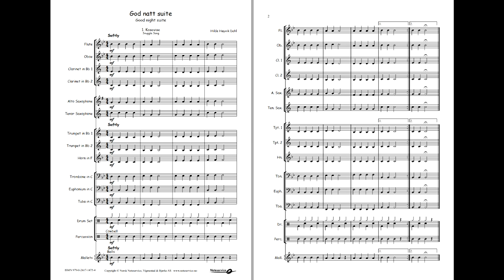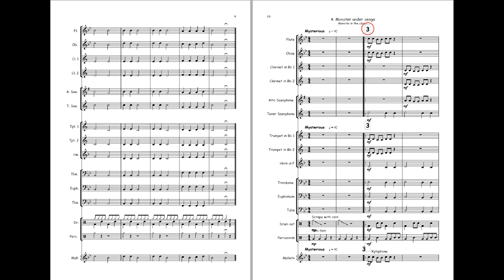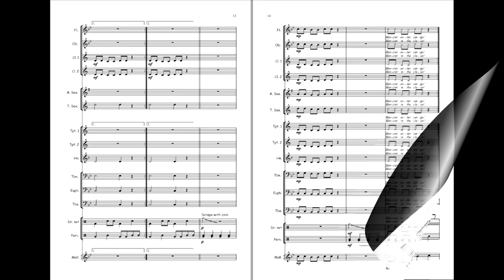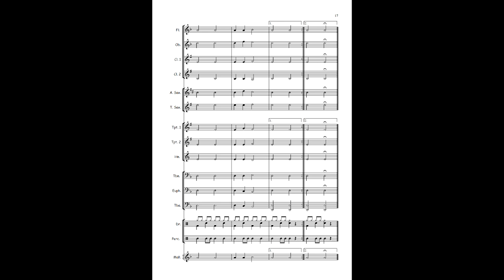God natt suite - Hilde Høyvik Dahl. Available for Brass and Concert Band, Grade 1.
Good Night Suite is written for beginning band and suitable for the youngest musicians.
The level of difficulty is at lowest grade and the rhythms are equal in all wind parts. The register on each instrument is also customized to each part.
Some easy solos appears in some sections and in Mvt. 4 there are different rhythm in the melody and bass parts.
The level of difficulty is the same for all five movements. The movements may of course be played as single pieces. When all movements are mastered it's possible to play the suite as a kind of fairytale with simple dramaturgy or choreography. Maybe the whole band can be dressed in their pajamas?

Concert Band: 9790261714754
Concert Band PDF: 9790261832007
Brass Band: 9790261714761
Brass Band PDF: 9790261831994